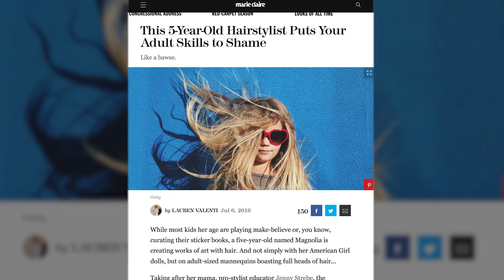Brazilian Bond Builder Interview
Craving more hair love, lets get social

What I'm wearing:
Top:
Necklace: